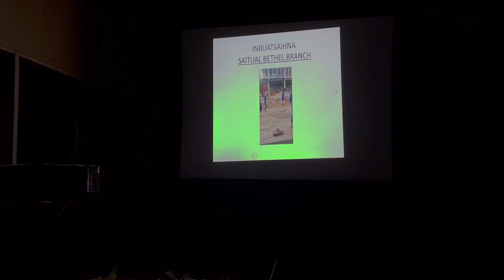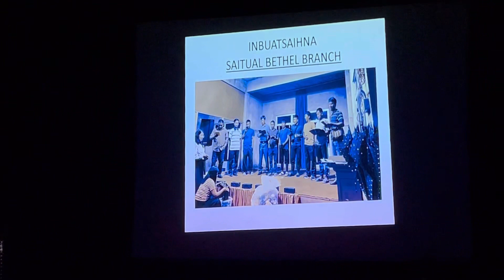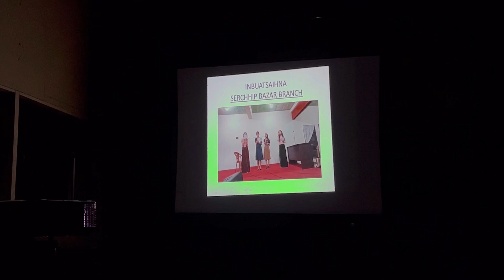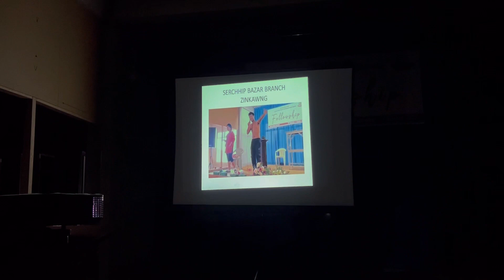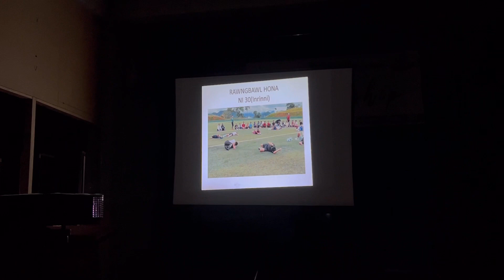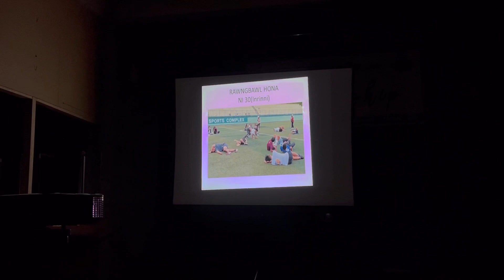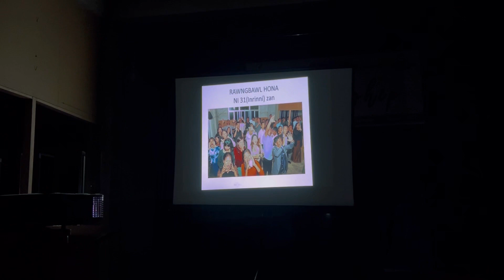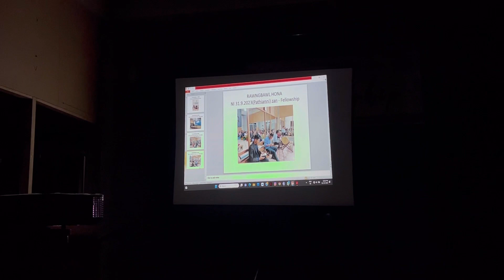Serchhip Bazar Branch nen rawngbawl hona || 29th Sept. - 1st Oct.2023 || Part- 9